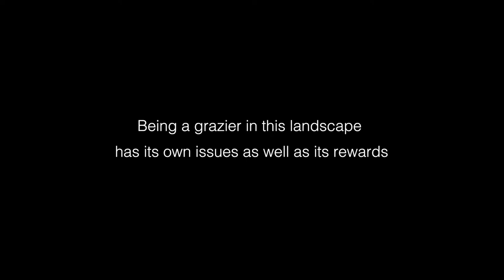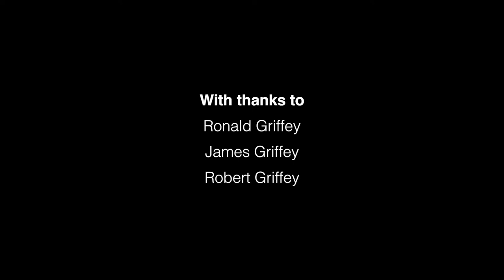Down on the Farm - Portrait of a Grazier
This is a North Devon Moving Image Down on the Farm documentary short film commission.

Down on the Farm: Portrait of a Grazier - A life of keeping sheep on Northam Burrows

Portrait of a Grazier focuses on Ronald Griffey, who has grazed sheep on the common land of Northam Burrows for over 40 years. The film explores Ronald’s connection to the landscape and some of the challenges and issues he faces as a grazier, like lambing and dogs chasing his sheep.

Joanna Ryan is a Devon-based independent filmmaker who started making films around three years ago. She is passionate about creating documentaries with a social or environmental purpose, whether that’s about heritage, inspiring enterprises, or special places or people, and believes in the power of film to help bring about positive change.

To find out more about the Down on the Farm project